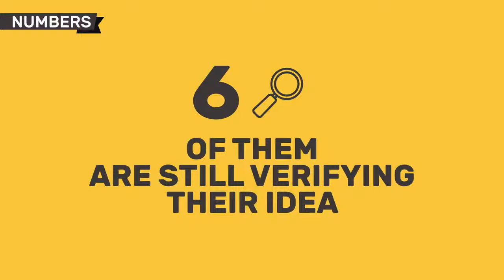HOW IT WORKS - HUBHUB